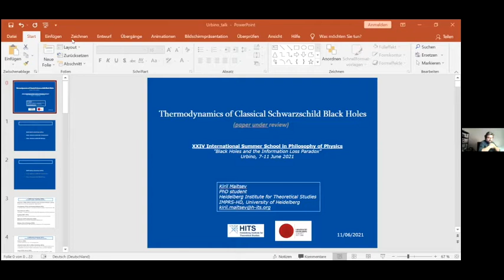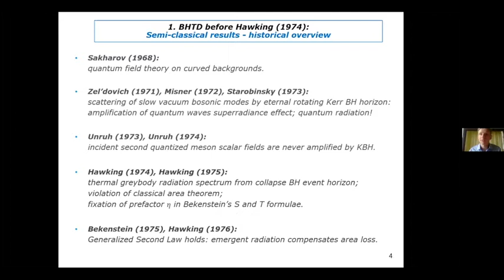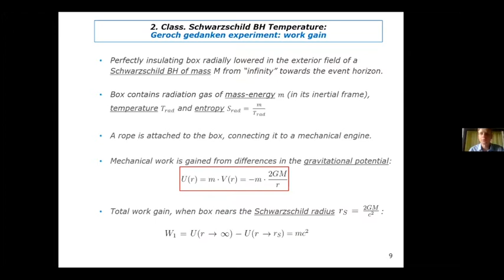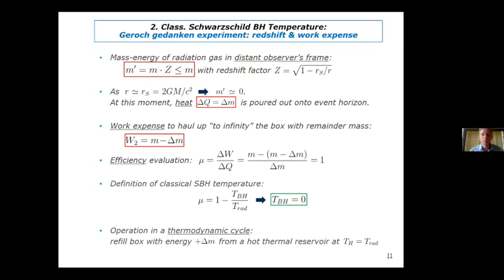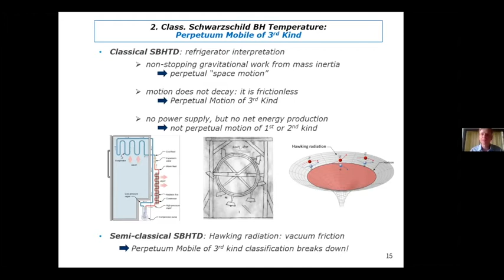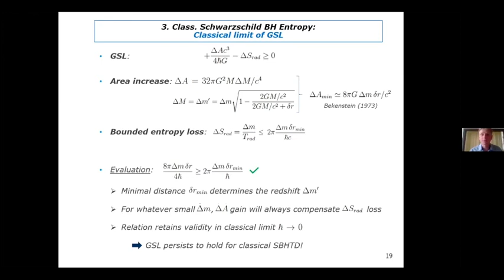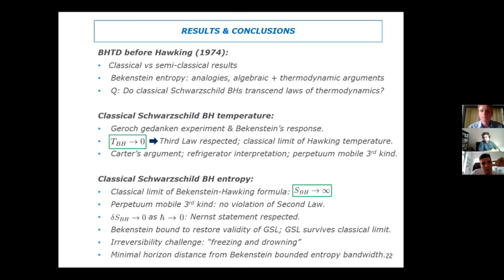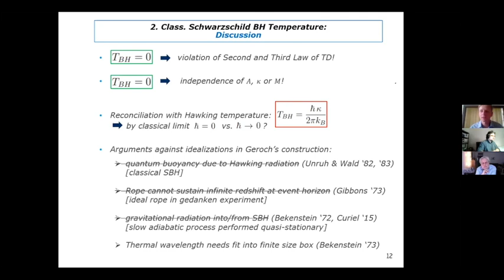Kiril Maltsev - Thermodynamics of Classical Schwarzschild black holes